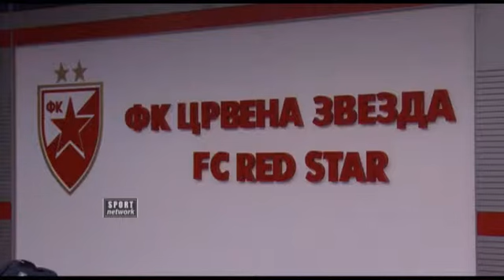Sa Pinto Najveca utakmica u mojoj karijeri